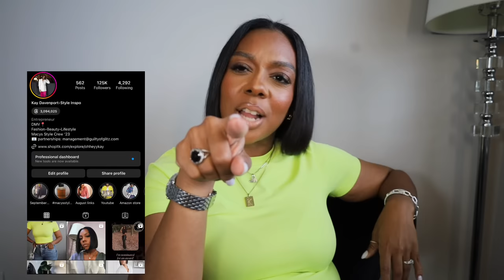HowKayStyledIt Part 2 Fall shopping Haul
Let me help you reimagine and style your purchases

All available links are listed

Lime green top

Look 1&2 (mini skirt looks)
Snake print boot
Similar bomber jacket
Zara Brown sunglasses by @thevaultlabel on IG
Off white wedge boots
Leather moto jacket

White crew neck
Black bomber (similar)
Jordan 1 washed pink
Metallic bag
Sunglasses mile high by @thevaultlabel on IG

Silver heels similar
Silver heels similar
White sunglasses by @thevaultlabel
Black sunglasses

Look 5
Fashion nova cargo jeans
Moto jacket (similar)
MCM sunglasses
Fatigue cargo pants
Skims crop